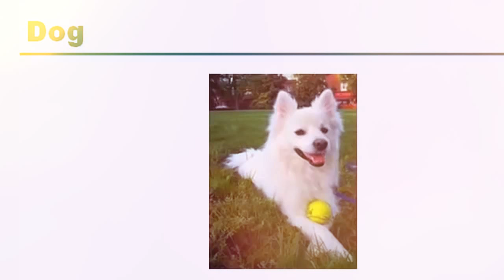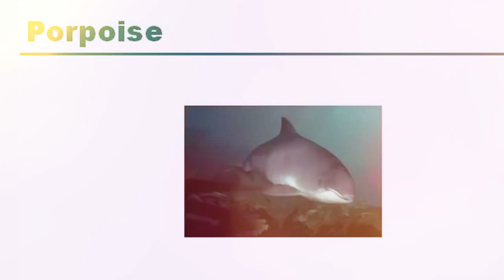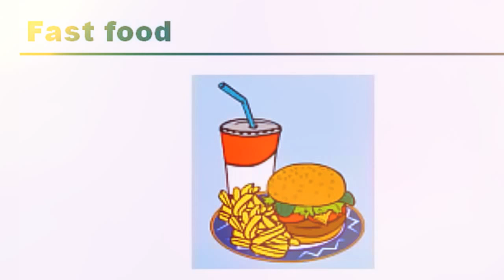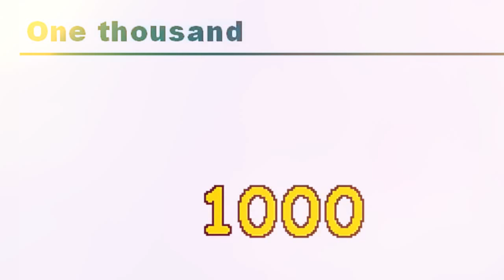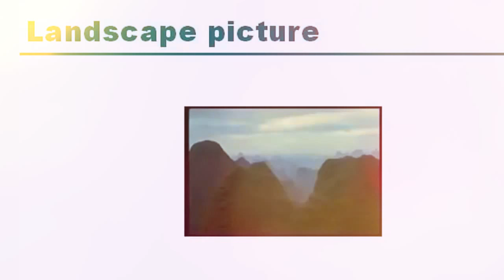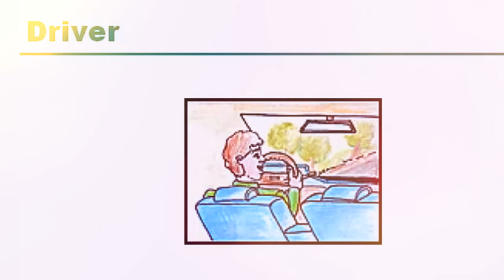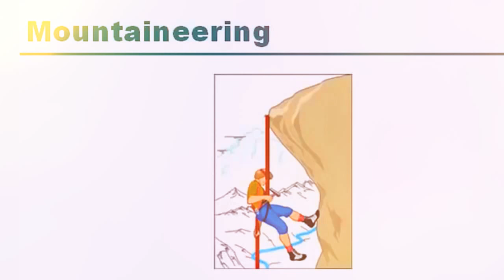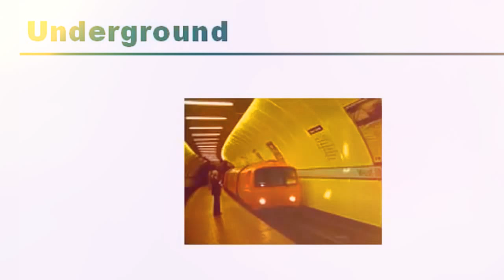Learn 3000 Most Common Words In English With Pictures | Eagle Entertainment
1000 MOST COMMON WORDS IN ENGLISH

The list below gives you the 1000 most frequently used English words in alphabetical order. Once you've mastered the shorter vocabulary lists, this is the next step. It would take time to learn the entire list from scratch, but you are probably already familiar with some of these words. Feel free to copy this list into your online flashcard management tool, an app, or print it out to make paper flashcards. You'll have to look up the definitions on your own either in English or in your own language. Good luck improving your English vocabulary!

a
ability
able
about
above
accept
according
account
across
act
action
activity
actually
add
address
administration
admit
adult
affect
after
again
against
age
agency
agent
ago
agree
agreement
ahead
air
allow
almost
alone
along
already
also
although
always
American
among
amount
analysis
and
animal
another
answer
any
anyone
anything
appear
apply
approach
area
argue
arm
around
arrive
art
article
artist
as
ask
assume
at
attack
attention
attorney
audience
author
authority
available
avoid
away
baby
back
bad
bag
ball
bank
bar
base
be
beat
beautiful
because
become
bed
before
begin
behavior
behind
believe
benefit
best
better
between
beyond